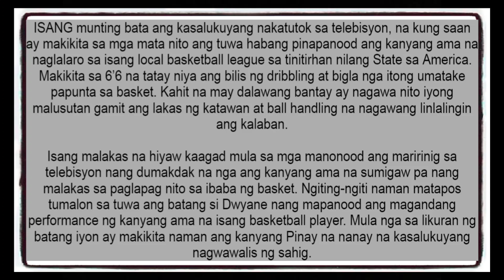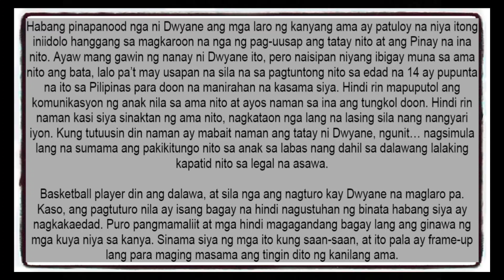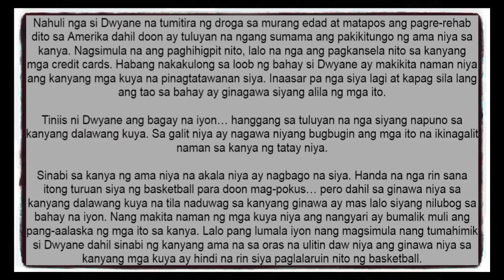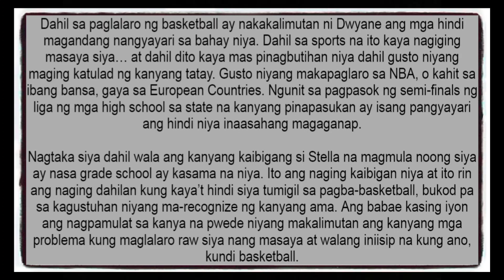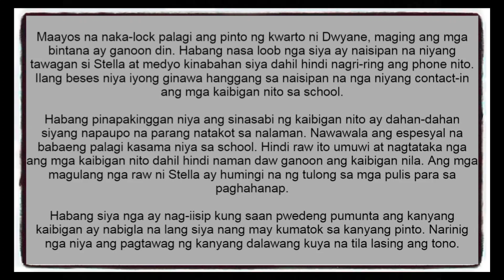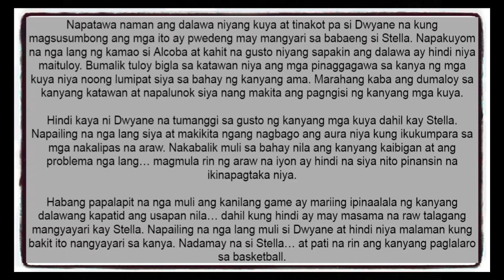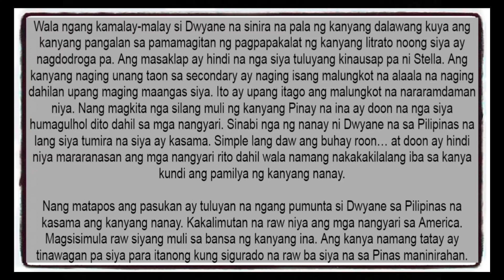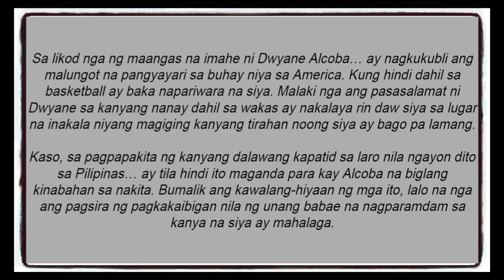KINBEN BOOK 4 | CHAPTER 99